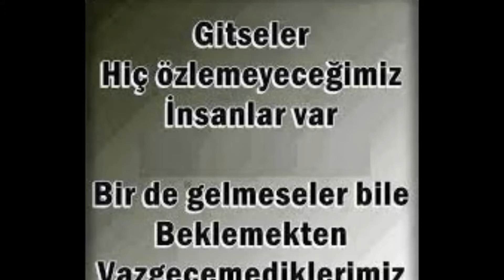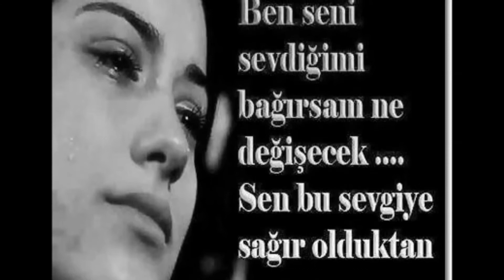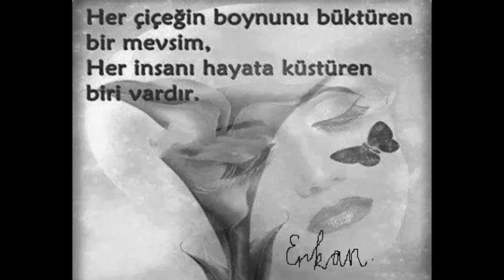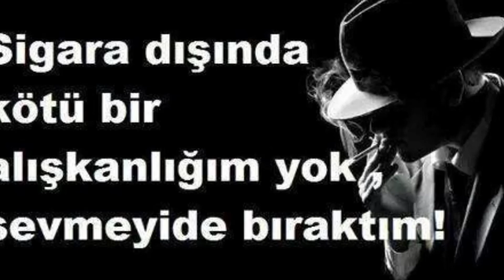mustafa özarslan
Mustafa Özarslan -Göçem felek göçem